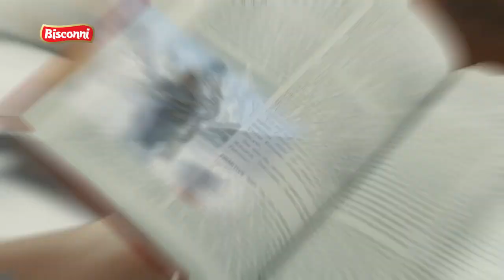Bisconni Rite - Extra Cream!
Can you guess what’s filled with extra cream?
Watch our TVC to find out!